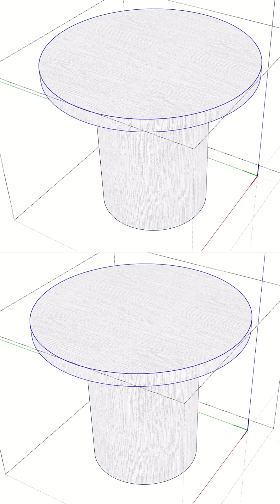SketchUp Tricks: Easy Way to Round Edges with Bevel Tool